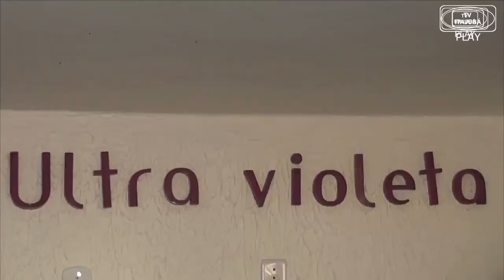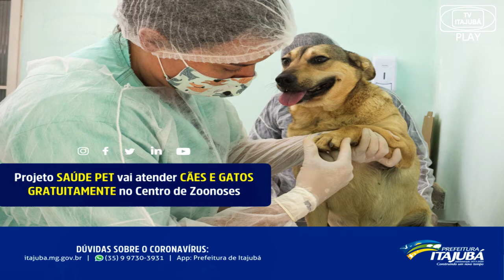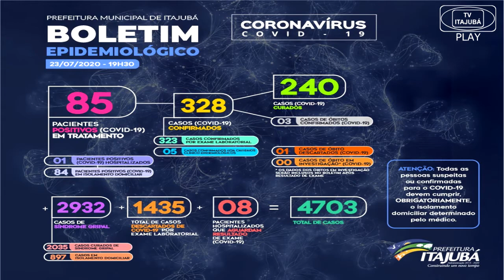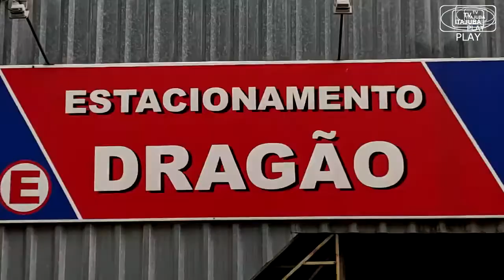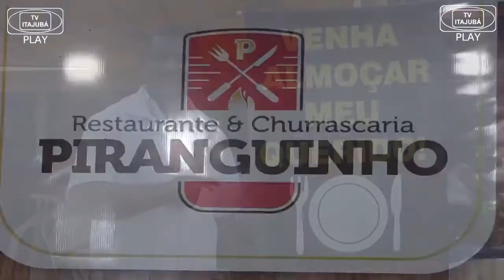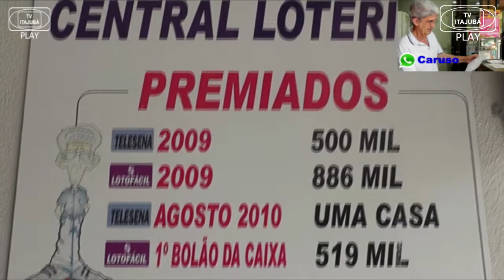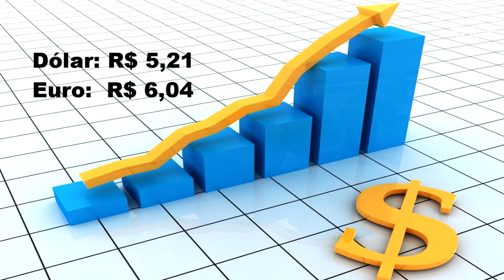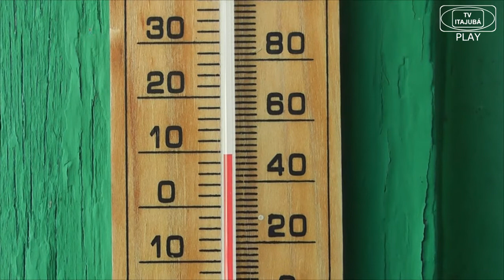JORNAL DE ITAJUBÁ - 24/07/2020